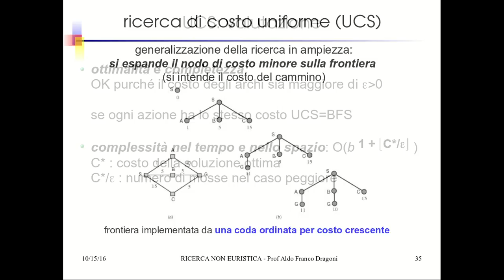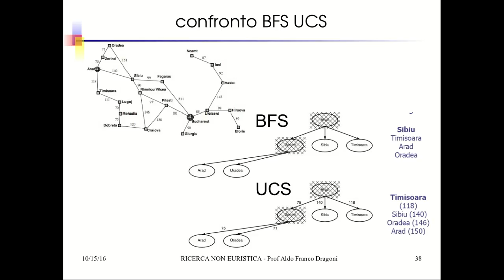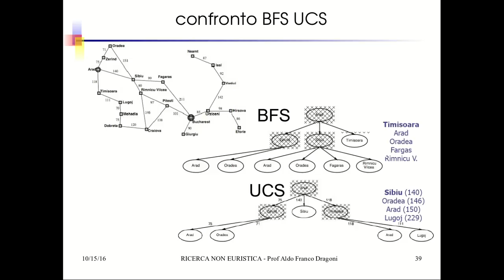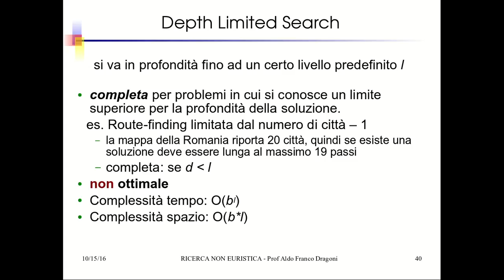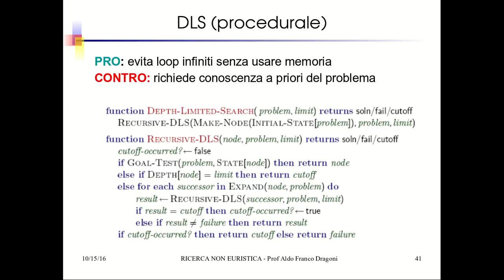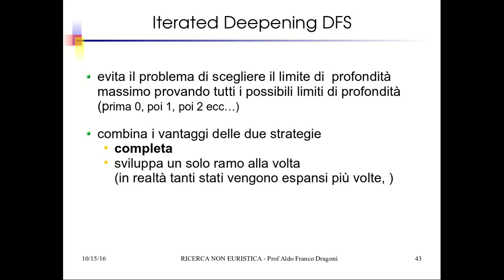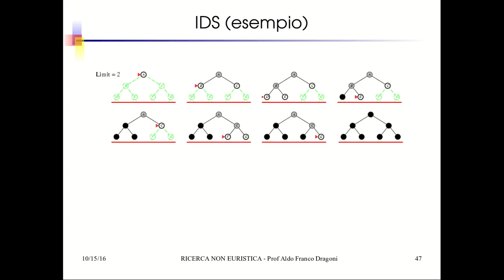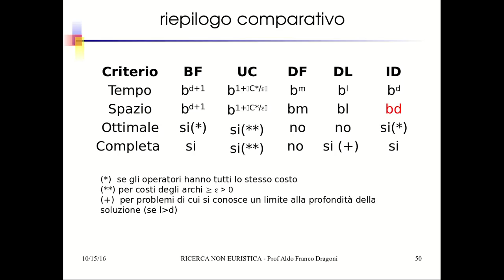IA18:3 Ricerca nello Spazio degli Stati: UCS, DLS, IDS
Ricerca a Costo Uniforme,
Ricerca a Profondità Limitata
Ricerca a Profondità Crescente